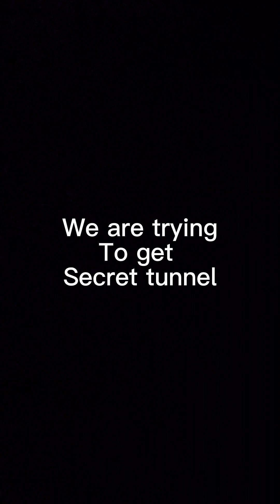Trying to get secret tunnel in gorilla tag (also go sub to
Subsubsubsubsubsubsubsubsub for a cookie